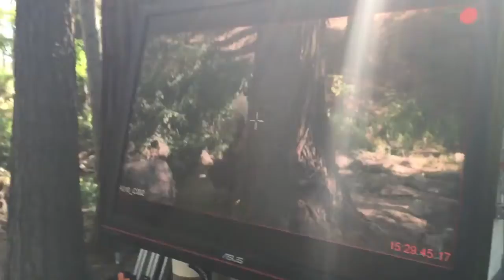Dolce Ardor An opera music video: Behind the scenes